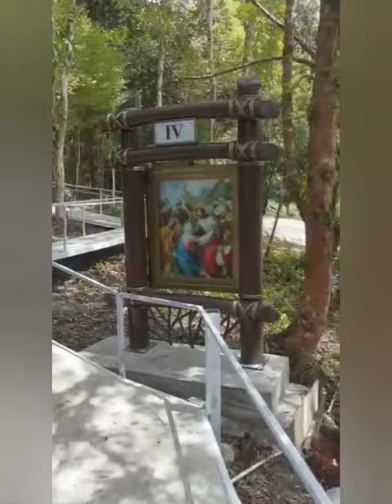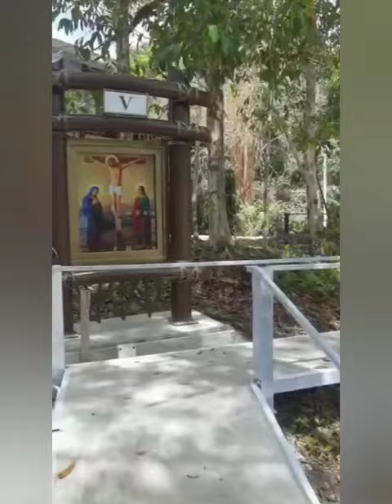QUICK+ EP.81 | WITH LEGENDARY SCULPTURER. PETRUS ALFRED